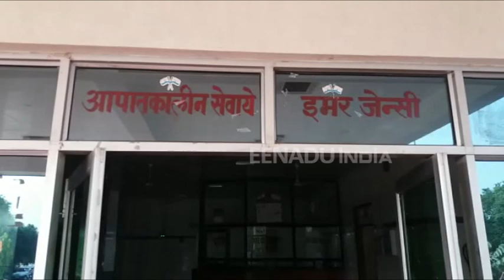बच्चों ने खाई आंगनवाड़ी केंद्र की पंजीरी, चार की हालत गंभीर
कन्नौज: प्राथमिक विद्यालय रामपुर मझिला के आंगनवाड़ी केंद्र में पंजीरी खाने के बाद चार बच्चों की तबीयत खराब हो गई. पंजीरी खाने का बाद बच्चों को उल्टी होने लगी, जिससे बच्चे बेहोश हो गए. आनन-फानन में परिजनों ने बच्चों को राजकीय मेडिकल कॉलेज तिर्वा भर्ती कराया, जहां उनकी हालत गंभीर बनी हुई है.